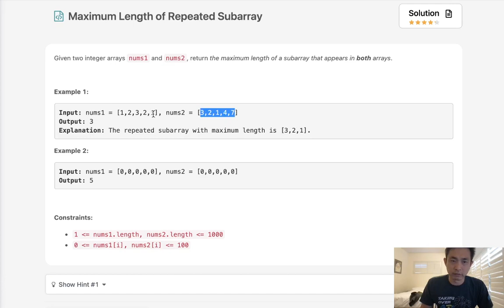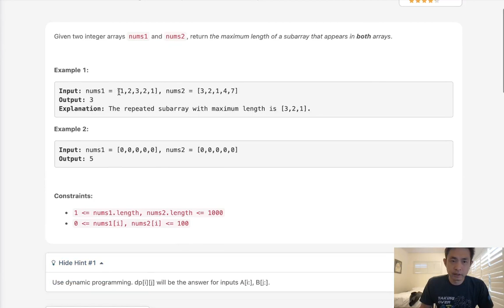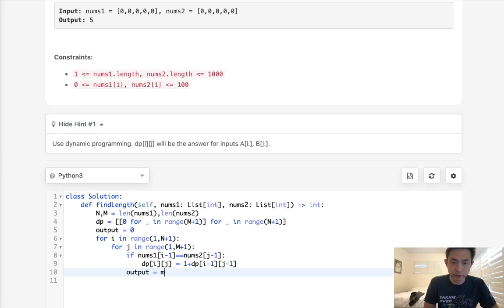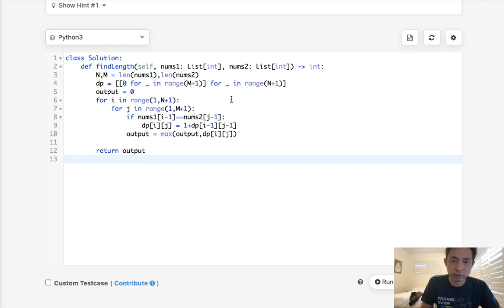Leetcode - Maximum Length of Repeated Subarray (Python)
July 2021 Leetcode Challenge
Leetcode - Maximum Length of Repeated Subarray #718
Difficulty: Medium